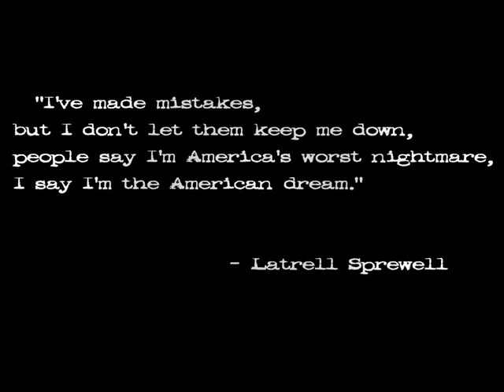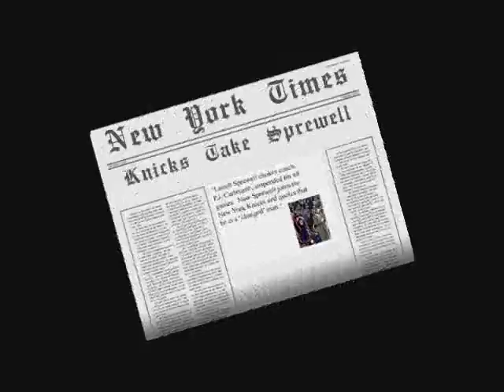Latrell Sprewell - The American Dream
Song: Children of the Corn - American Dream